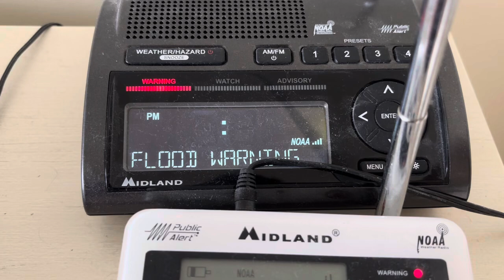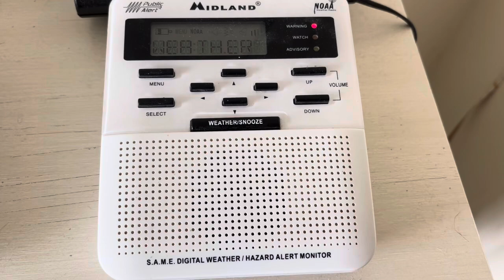FLW On WXL408/9/24 (EAS #3282)